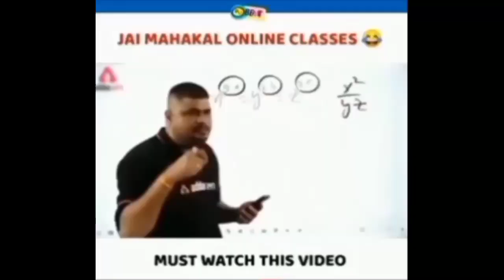metro funny prank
hamari video bus entertainment ke liye banai gai hai aapse vinati hai ki ise intertainment ke taur per dekhen kisi bhi vyakti ka Dil dukhana hamara bilkul maksad nahin hai fir bhi kisi ka Dil dukhta hai to ham mafi chahte Hain 🙏

sabhi subscriber se ham thank you kahana chahte Hain vah hamare video ko itna pasand karte Hain thank you so much all subscriber my YouTube family 🥰

kisi ko bhi mujhse baat karni hai to aap mere Instagram per message karke mujhse baat kar sakte hain ... insta ID smartx143👇

ignore this tag 👇

nanded prank tv funny video

nanded prank , nanded video , nanded funny video , prank , video , pranks , prank video ,
pranks video , prank funny video , funny prank , funny prank video , funny video ,
funny reaction , funny public reaction ,
funny public prank , public prank , public prank video , public reaction , public reaction video , comedy , comedy video ,
comedy prank , comedy pranks , comedy Prank video , comedy public prank ,
new video , new prank , new prank video ,
new prank video 2022 , prank 2022 , prank 2022 new , prank 2022 new video , prank 2022 india , kissing prank 2022 india ,
public place dance video , public place 2022 , public place prank 2022 , indian funny pranks 2022

funny prank funny video funny prank 2022 funny sound effect funny pranks funny prank videos funny prank in metro funny tik tok video funny memes funny videos 2021